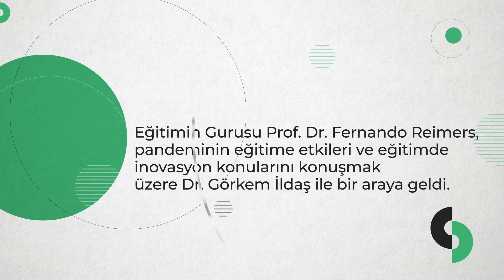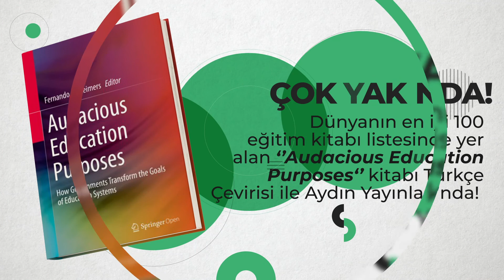Eğitim ile Dünyayı İyileştirmek Mümkün!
Harvard Üniversitesi Uluslararası Eğitim Politikası Bölüm Başkanı Prof. Dr. Fernando Reimers'ın Yayınevimiz tarafından Türkçe erişime açılan kitapları üzerine,
Dr. Görkem İldaş ile yaptığı söyleşiden kesitler.